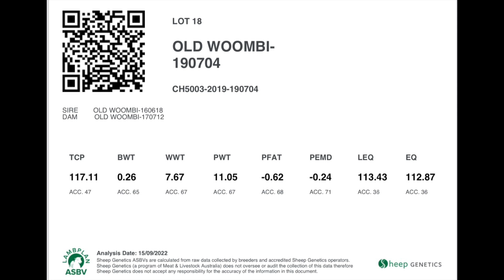Lot 18 Old Woombi Sale 12 October 2022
Lot 18
Old Woombi Sale 12 October 2022